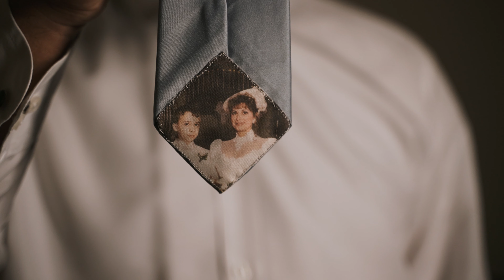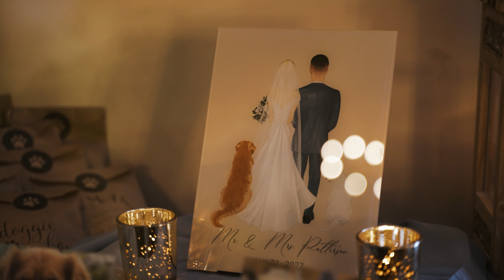Gabe & Krista | Peachy Films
We present to you Mr & Mrs Patterson- a couple whose sparkling energy is infectious and overflowing! Their day went so perfectly and we are super thankful to be a small part of it. Cheers to the Pattersons!

Venue: Douglas Manor
Photography: Captured by Candace
Florals: Kathy Lovelady Thomas
Gown: Bella's
Wedding Cake: Indulge Cakery